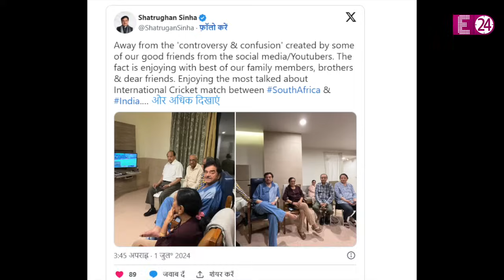अस्पताल से डिस्चार्ज हुए Shatrughan Sinha, बेटी Sonakshi की शादी को लेकर बोले-जो लोग खुश नहीं वो..!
शुरुआत में ये बताया गया कि, शत्रुघ्न अपने घर में सोफे से गिर गए थे। जिसके चलते उनकी सर्जरी करनी पड़ी वहीं, शॉटगन के बेटे लव सिन्हा ने भी उनका हेल्थ अपडेट दिया था। तो, अब खुद शत्रुघ्न ने अपनी सेहत की जानकारी लोगों को दे दी है। और, अस्पताल में भर्ती होने की वजह का भी खुलासा किया है। साथ ही, सोनाक्षी-जहीर की शादी को लेकर भी एक बार फिर से अपनी चुप्पी तोड़ी है।

Sonakshi Sinha

Shatrughan Sinha Hospitalised

Shatrughan Sinha Statement

Sonakshi Sinha Zaheer Iqbal Wedding